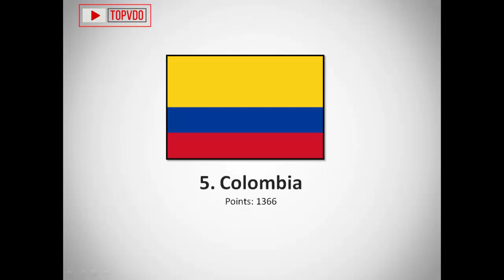Top 10 Countries In Fifa World Rankings 2018 | Coca Cola World Ranking 2018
Here is the list of Top 10 Countries In Fifa World Rankings 2017